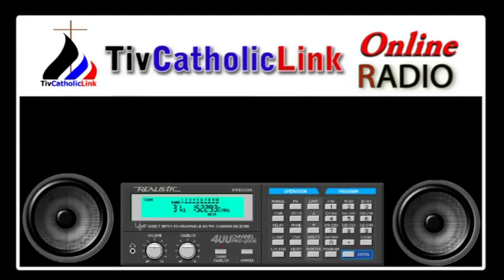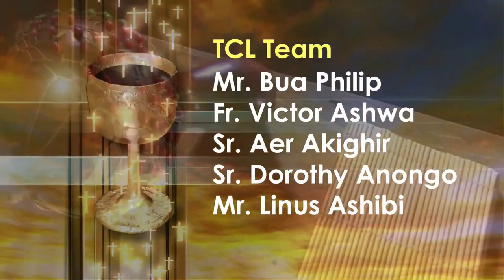Lohodedoo u Lahadi u sha 26 ken Shie u Gbilinii ken Inyom i A sha zwa u Fada Daniel Umanga